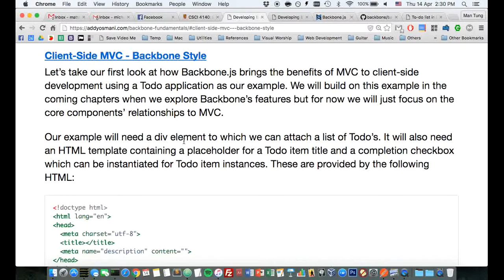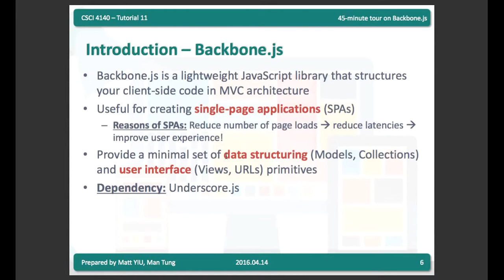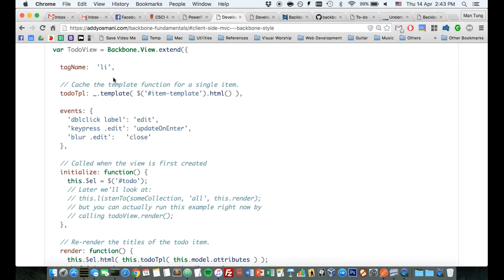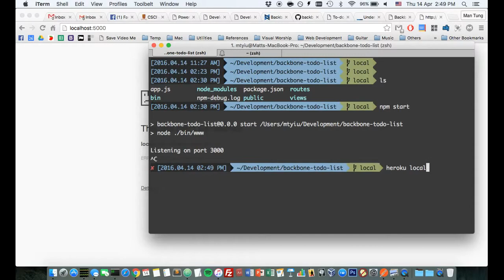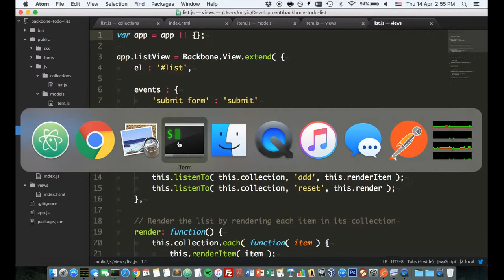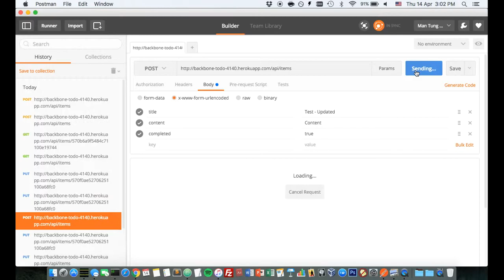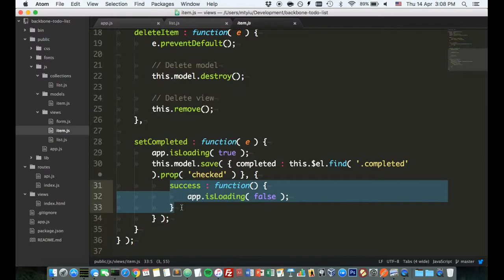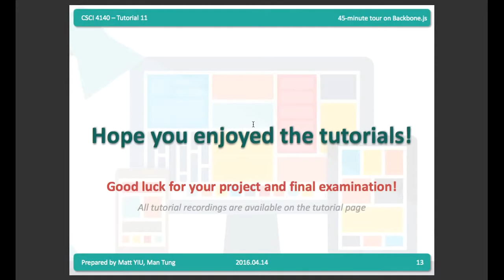Backbone.js & RESTful APIs (Cantonese Version) | CSCI 4140: Tutorial 11 (2016.04.14)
Topic: 45-minute tour on Backbone.js

Outline:
1. Introduction - MVC (Model-View-Controller) & Backbone.js
2. Develop a To-do list in Backbone.js
3. Create the back-end – RESTful APIs
4. Connect the front-end and back-end

This video is the tutorial recording of the course CSCI 4140: Open-Source Software Project Development. This course is offered by Department of Computer Science and Engineering, The Chinese University of Hong Kong in Spring 2016.

Prepared by Matt YIU Man Tung